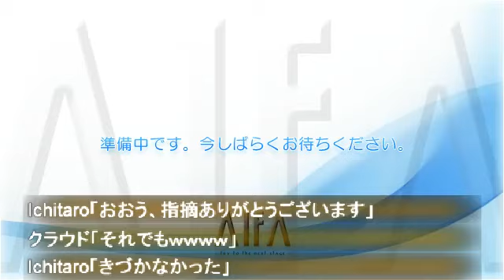ロミレー保泉の０学心理「男と女」 第5-6回放送 収録風景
【この映像は収録風景であり、本放送と内容が異なりますのでご注意ください】
ALFA制作番組「ロミレー保泉の０学心理「男と女」」の収録後風景です。

出演　ロミレー保泉
ジャンル　０学, 占い